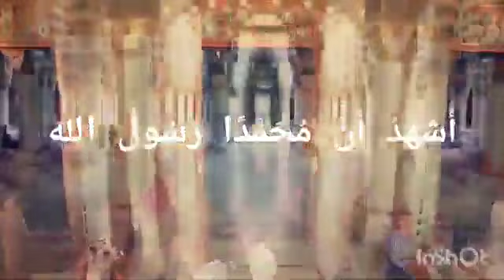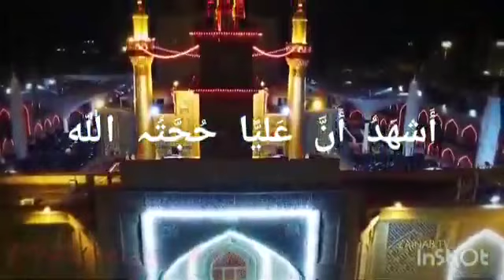Ezan'da"Aliyyen Veliyullah" İbaresinin Sebepleri./Belge ve Bilgiler Yorumlar Kısmında Eklenmiştir.